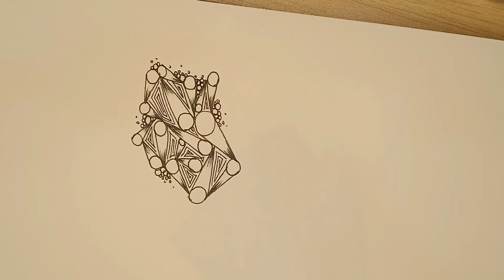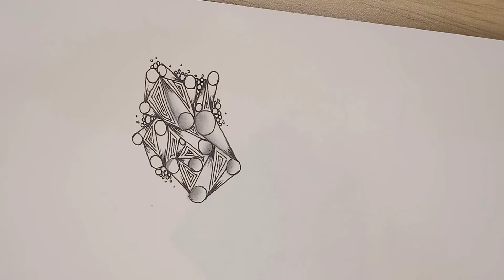How To Draw Tanglepattern GameChanger (New Tanglepattern)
Tanglepattern GameChanger by CZT Kamala Looi

My name's Kamala and I've created this channel to share drawing step-out videos about Zentangle art.  I am a Certified Zentangle Teacher(CZT) since the year of 2015. As a CZT for years, I would like to share my Zentangle journey and experience to you.